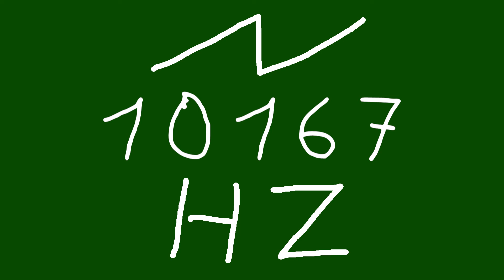10167 hz saw